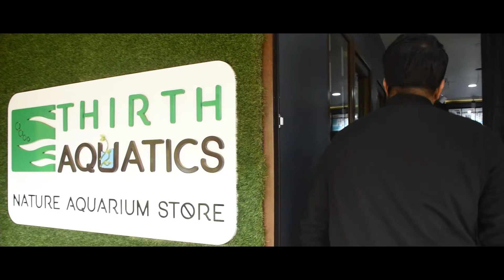Malayalam : Nature Premi Journey Begins With Thirth Aquatics Malayalam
The journey begins! Welcome to the world of nature and balance.

This channel is available in English+Hindi also.

The day we collaborated with Thirth Aquatics to bring Nature Aquarium as a means to bring nature close to humans.

1. Artist Name: Fredryck
Song Name: Love The Way It Hurts
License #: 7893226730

2. Artist Name: Willyecho
Song Name: Everything Or Nothing
Best Aquarium store and gallery in Kochi, Kerala India. Learn more, the right way to make , scape and keep aquariums.